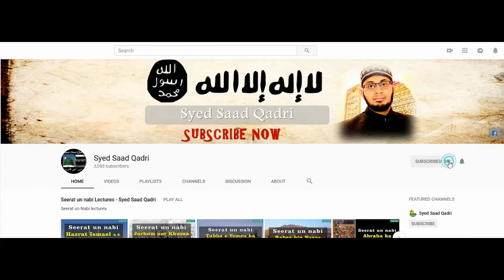Gumgeen rehnay walay | Qayamat kay Din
This lecture is about Gumgeen rehnay walay